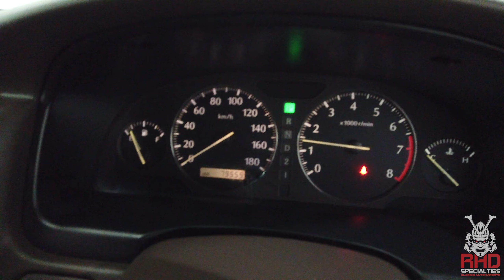1998 Nissan Cima (WA)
Miles 79,555 KMs / 49,433 Miles US Verified

Features

19" Rays Black Fleet Wheels

Front Strut Bar

Factory Air Box

Factory Suspension

Factory Exhaust

Factory Driver Seat

Factory Passenger Seat

Factory Power Driver Seat

Factory Power Passenger Seat

Factory Steering Wheel

Factory Head Unit (Radio)

Factory Headlights Level Adjustment

Aftermarket Rear View Camera w/Rear View Mirror

Functional Heat

Functional A/C

Power Windows

Power Mirrors

New Oil

Compression Tested